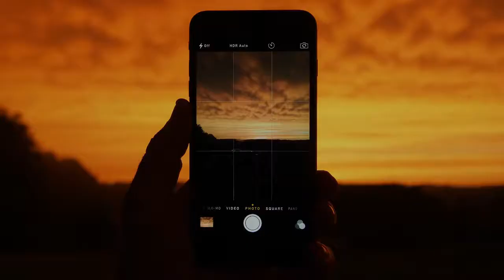Scaling Your Business the RIght Way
Fox Digital is a client-first digital marketing agency based in Los Angeles and we are passionate about growing your business. Hundreds of clients have trusted us to be their digital growth engine.

We are nimble and agile to fully integrate into your brand, yet large enough to have preferential access to the cutting edge digital marketing tools from industry leaders like FB, Google, and Klayvio.

We utilize the “Fox Smart Approach”, a data-driven, omnichannel strategy that deploys a tested and scientific plan-of-action, judiciously investing your hard-earned marketing dollars to deliver high-quality traffic, conversion, and profits.

We understand the value of the client-agency relationship
► If you need help growing your business check out our Fox Digital Agency @